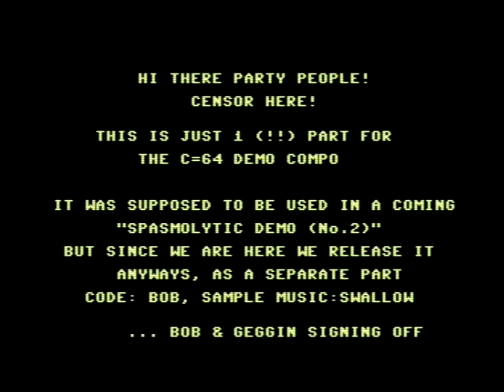C64 One File Demo: Bla Bla By Censor Design 1994